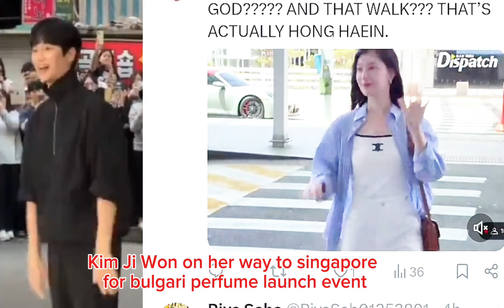KIM JI WON ON HER WAY TO SONGAPORE! KIM SOO HYUN SPOTTED!